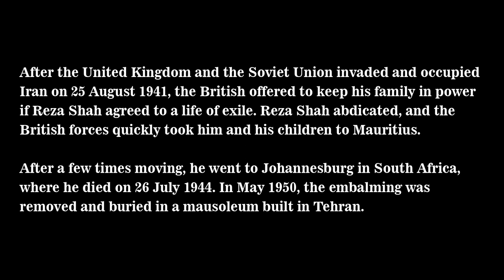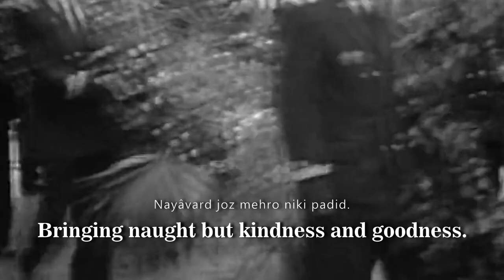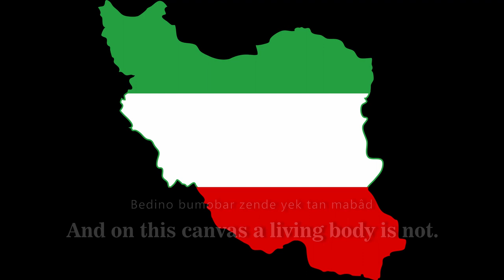Shahist anthem - Reza shah's funeral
After the United Kingdom and the Soviet Union invaded and occupied Iran on 25 August 1941, the British offered to keep his family in power if Reza Shah agreed to a life of exile. Reza Shah abdicated, and the British forces quickly took him and his children to Mauritius.

 After a few times moving, he went to Johannesburg in South Africa, where he died on 26 July 1944. In May 1950, the embalming was removed and buried in a mausoleum built in Tehran.